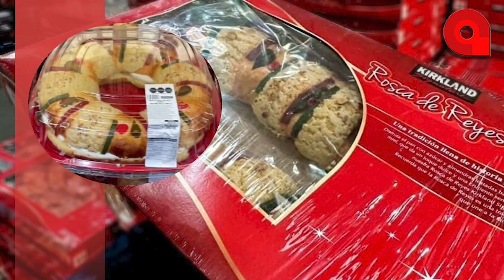ElPiedrazoDeAcierta - Reventa de chiles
Tiendas como Costco empiezan a sacar a la venta platillos de temporada como los chiles en nogada, a precios que podrían afectar a pequeños comerciantes, además de incitar una reventa, como ha sucedido en otras ocasiones